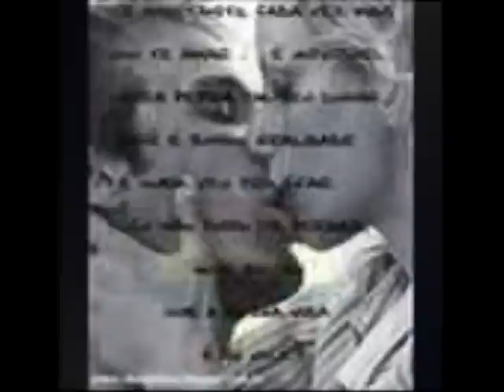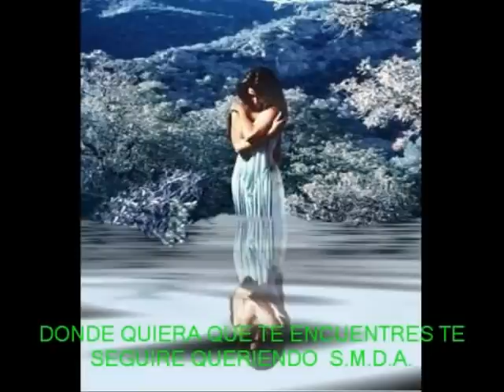soldados del amor donde estaras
gran tema se las recomiendo escuchenla y esperos sus buenos comentarios